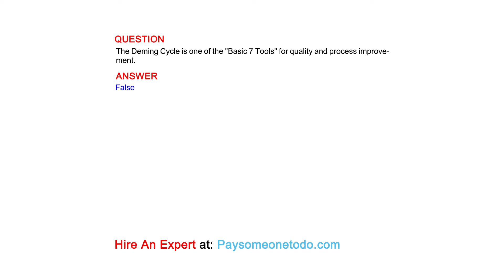The Deming Cycle is one of the "Basic 7 Tools" for quality and process improvement.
QUESTION